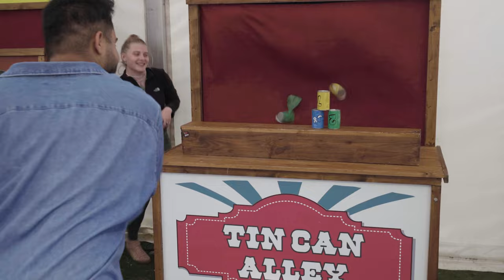Get ready for Welcome Week | University of Nottingham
Here's a look at what's in store for our new students at Welcome Week 2023.